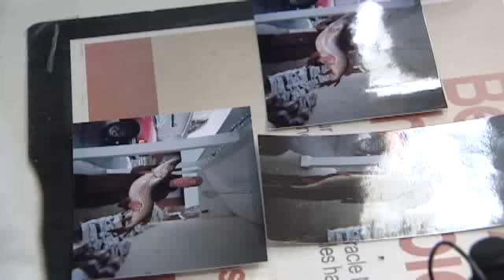Vt. Man Reels In Record-Setting Fish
During a routine ice fishing trip with his friends, Craig Smith found himself reeling in the largest catch of his life on Lake Champlain.